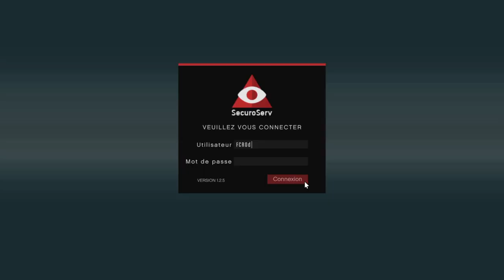Entrepot De Marchandise GTA V Online